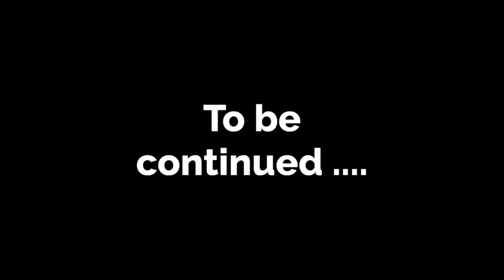Part 42 | Homeless Mom English Film in Pashto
دا فلم د بى کوره مور په نوم باندى دى چى تاسو کولاى شى له دى فلم څخه په يوه ډيره اسانه طريقى سره انګليش انګليسى زده کړى.

This film is about Homeless mom with Pashto translation where you can learn English words, Sentences, communication and much more from this English cartoon film in Pashto.

مونږ سره په کم وخت کښى انګش زده کړى!

خپلو ماشومانو ته پدى طريقه English ور زده کړى!

Learn English in Pashto with Cartoons! Fun and Easy Language Lessons!

له مونږ سره انګليسى زده کړى په اسانه طريقه له کارتون فلم څخه په پشتو معنى سره